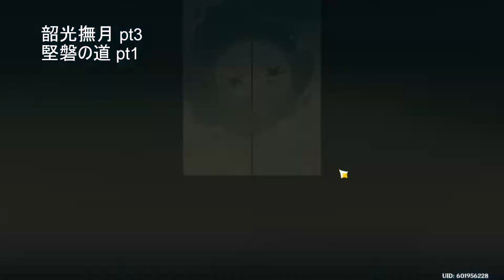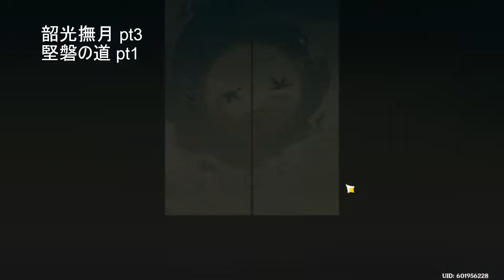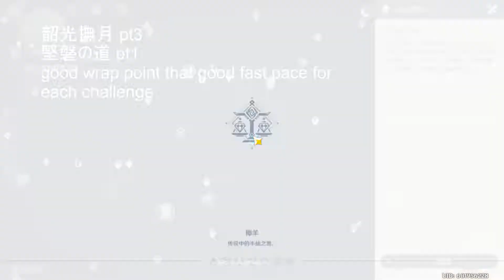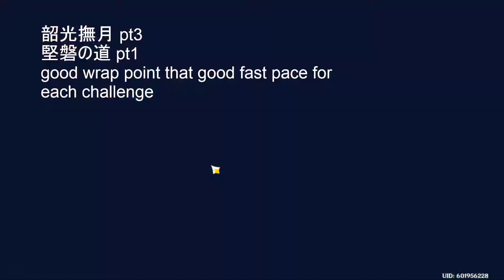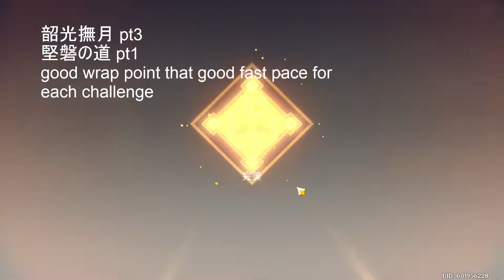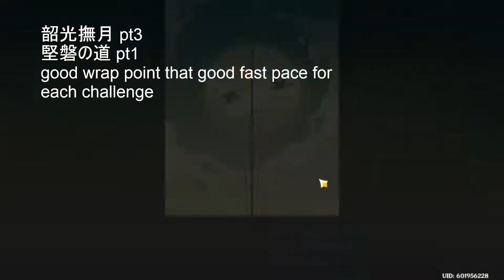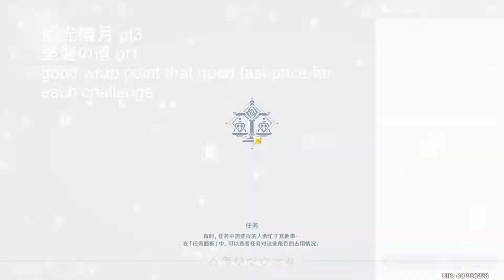Genshin Impact 210929 韶光撫月・其の一 pt3